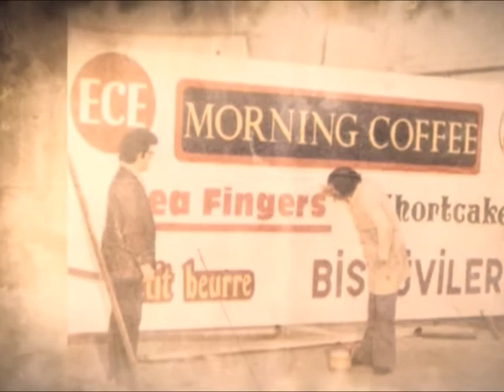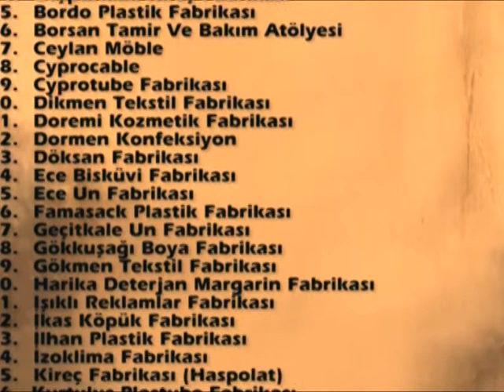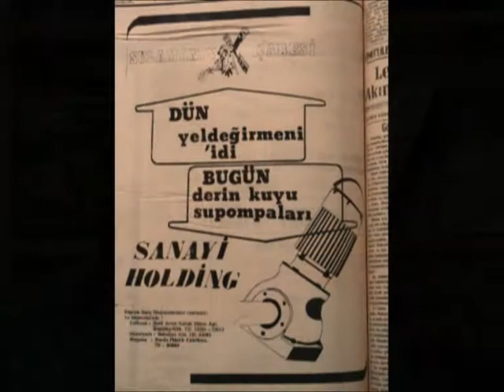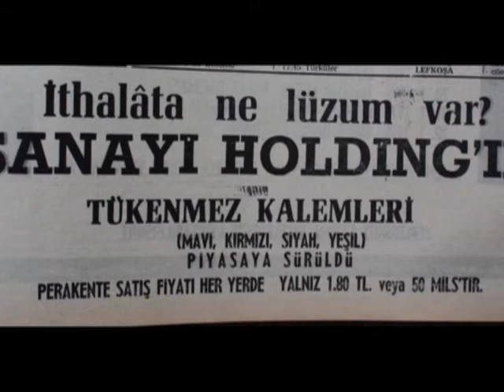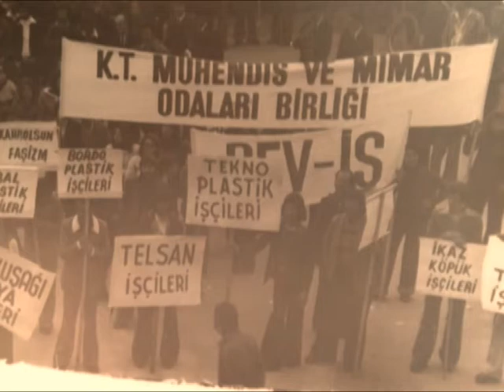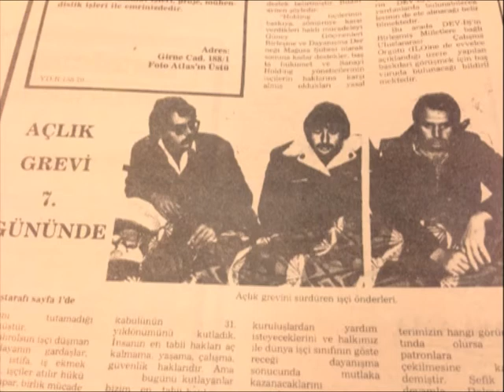BARAKA FİLM ATÖLYESİ - SANAYİ HOLDİNG BELGESELİ, BESİM BAYSAL & MİNE BALMAN